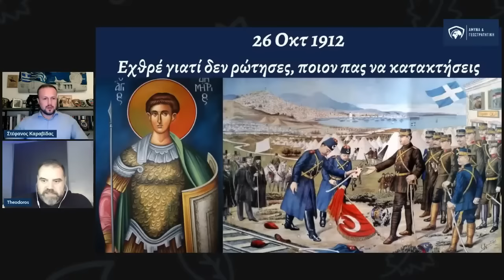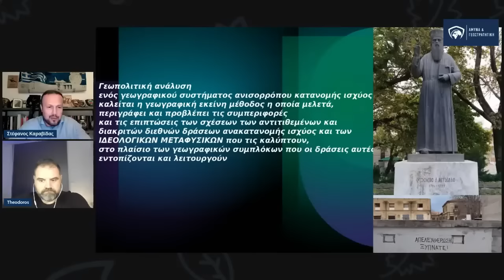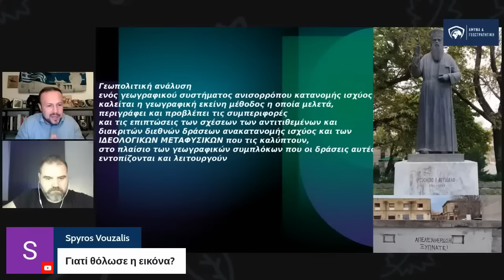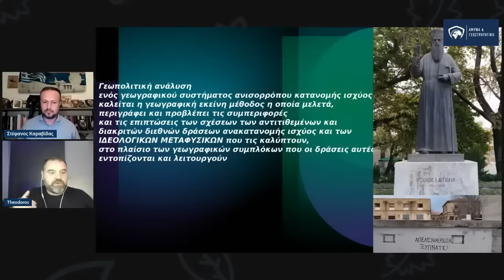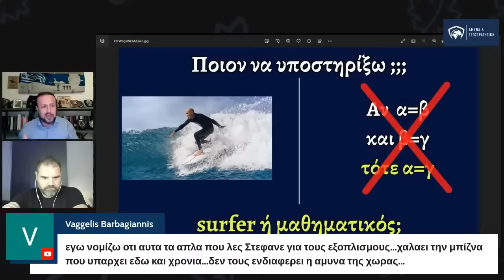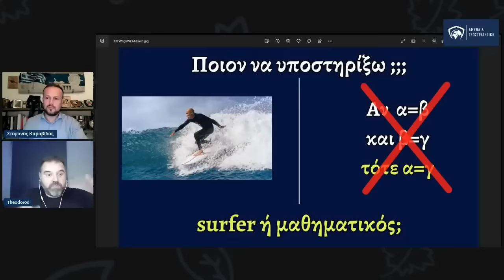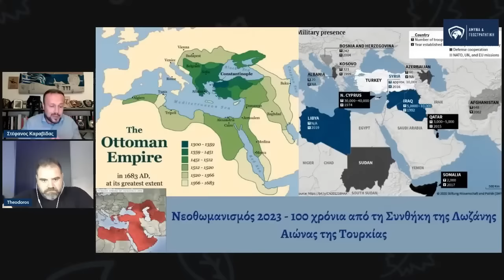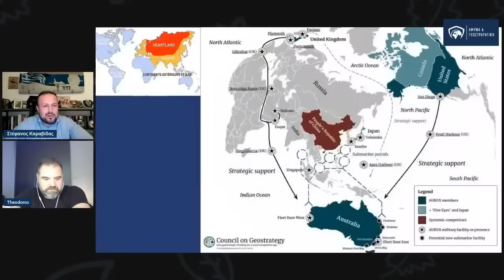Στέφανος Καραβίδας στην @amynageostratigiki1403 Μεταφυσικοί προσανατολισμοί επηρεάζουν τον πλανήτη!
Στέφανος Καραβίδας:  Γεωπολιτική και μεταφυσική! Ένας τομέας που χρειάζεται διερεύνηση. Τα πράγματα δεν είναι οριζόντια αλλά κάθετα.